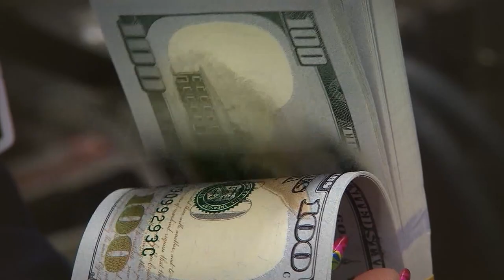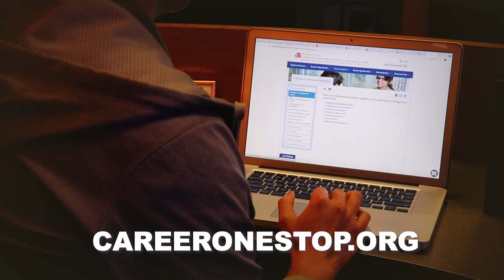Fin de ayuda federal por desempleo en Estados Unidos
Reyna es sólo una de por lo menos 7 millones 500 mil personas que se despertaron el día del trabajo sin ningún tipo de compensación por desempleo después de que tres beneficios federales expiraran hoy.

¡Visítenos!